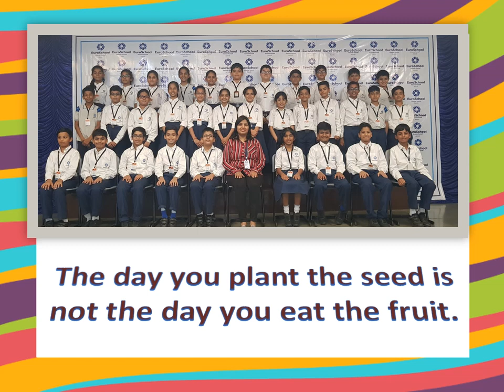Grade 5 class photo